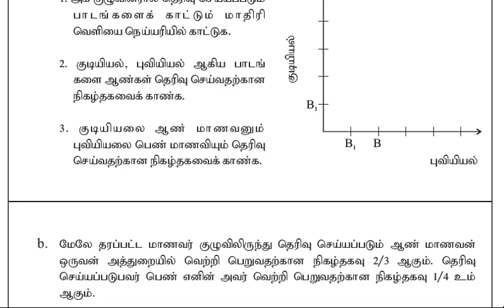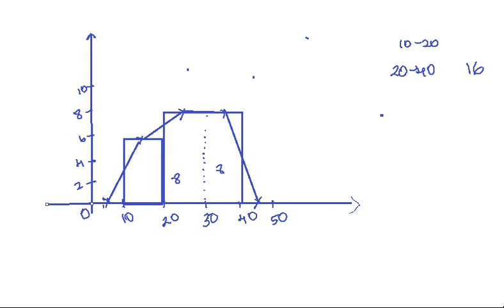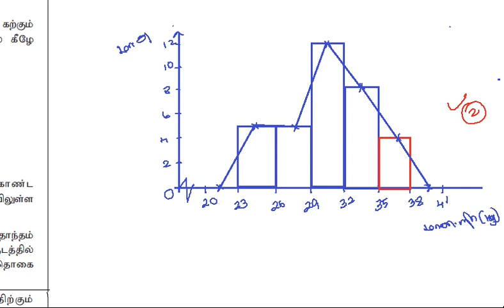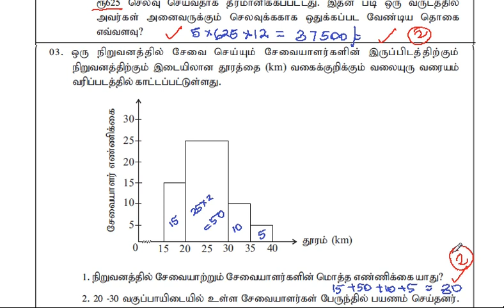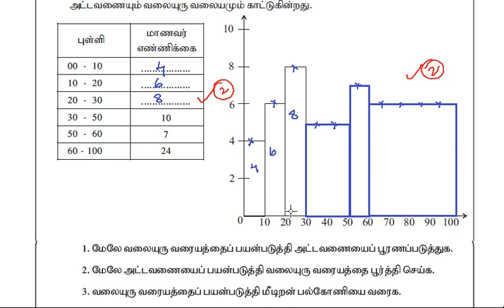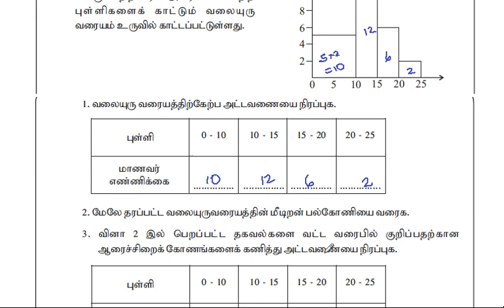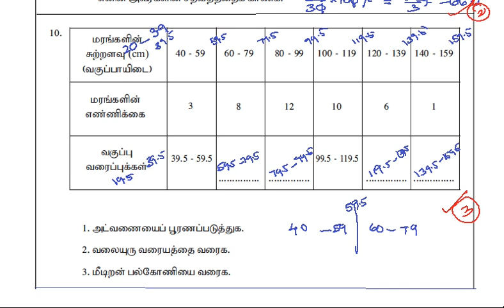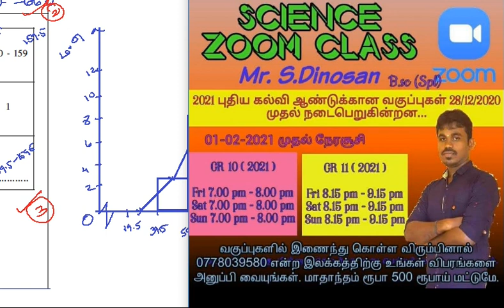வலையுரு வரையம் / புள்ளி விபரவியல் / பகுதி1B வினாக்கள் / கணிதச் சிறகுகள்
கணிதபாட அடைவு மட்டத்தை அதிகரிக்கும் நோக்கில் கிளிநொச்சி கல்வி வலயத்தினால் வெளியிடப்பட்ட கணிதச்_சிறகுகள் எனும் புத்தகத்தில் இருந்து புள்ளி விபரவியல் எனும் பகுதியில் வலையுரு வரையம் வரைதல் தொடர்பான பகுதி 1B வினாக்கள் வினாக்களுதரவுகளின் இவ் வீடியோவில் விளக்கப் படுத்தப்பட்டு உள்ளது. மிகவும் பயனுள்ளதாக அமையும்.

 வினாத்தாள்களை புத்தக வடிவில் பெற்றுக்கொள்வதற்கு கீழே உள்ள லிங்கை கிளிக் செய்யவும்.

 வீடியோக்களை பார்ப்பதற்கு இந்த லிங்கை கிளிக் செய்யவும்.

ஒன்லைன் ஊடாக தரம் 08, 09 ,10,  11 இற்கான கணித வகுப்புகளில் பங்குபற்றும் , பங்குபற்ற விரும்பும் மாணவர்கள் இந்த கணக்கிற்கு மாதந்தம் ரூபா 500 இணை வைப்பில் இட்டு பற்றுச்சீட்டினை தெளிவான புகைப்படம் எடுத்து எனது தனிப்பட்ட WhatsApp இலக்கத்திற்கு அனுப்புமாறு கேட்டுக் கொள்கின்றேன்.

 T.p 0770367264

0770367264 என்ற இலக்கதிற்கு ez cash அனுப்பவும் முடியும்.

எமது கல்வி நிலையத்திலும் கட்ட முடியும்.

ஒன்லைன் ஊடாக பணப்பரிமாற்றம் செய்பவர்கள் தெளிவாக உங்கள் பெயரை விபரம் என்ற இடத்திலிடவும்.

மாதந்தோறும் கட்டணம் உரிய காலத்தில் கட்டாதவர்கள் நீக்கப்படுவீர்கள். மன்னிக்கவும்

எது எவ்வாறு இருப்பினும் YouTube ஊடான இலவச வகுப்புகள் தொடர்ந்து நடைபெற்றுக்கொண்டே இருக்கும். எம்முடன் இணைந்திருங்கள்.

வகுப்புகளில் பங்கு பற்றுவதில்லை என்றால் மாதக் கட்டனம் கட்டவேண்டிய தேவை இல்லை. எனக்கு தனிப்பட்ட முறையில் அறியத் தந்து அல்லது *குழுவிலிருந்து* *விலகுவதன்*  மூலம் நீங்கள் முழுமையாக இதில் இருந்து  விடுபட முடியும்.

எமது குழுவில் இணைந்து கொள்ள..

1. Viber community group

2. WhatsApp group

Group 1

Group 2

3. Telegram group